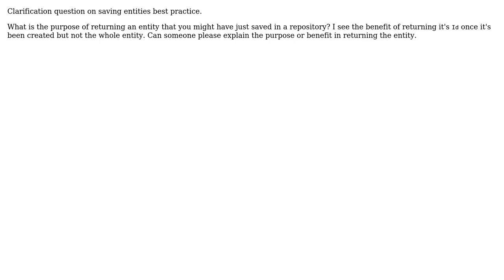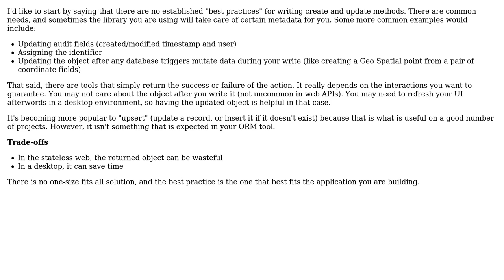Software Engineering: Create or Update method returning created entity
With thanks & praise to God, and with thanks to the many people who have made this project possible! | Content (except music & images) licensed under CC BY-SA | Music | Images & others | With thanks to user David Hawkins user Berin Loritsch and the Stack Exchange Network Trademarks are property of their respective owners. You are responsible for your own actions.